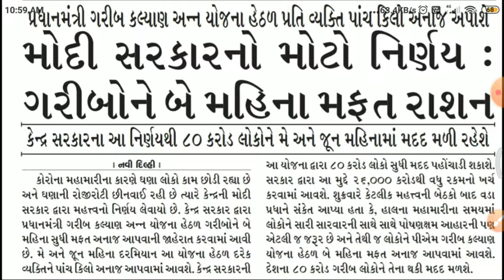બે મહિના મફતમાં રાશન કેન્દ્ર સરકાર નો મોટો નર્ણય by Kishan Rathod| important News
મફત રાશન
કેેન્દ્ર સરકાર નો મોોટો નિં
ફ્રે માં રાશન
કેન્દ્ર સરકાર ની યોજાઓ
રાજ્ય સરકાર ની વિવિધ પ્રકારની માહિતી
રાજ્ય સરકાર ની યોનાઓ
2 મહિના સુધી માફત રાશન
સરકાર ની નવી યોજના
સરકાર ની રાશન ની યોજના
સસ્તા અનાજ ની દુકાને
મફત અનાજ મળશે
Free food scheme
Shasta anaj ni dukane malse free ma rasan
center government scheme
Free anaj 2 mahina
Shasta anaj ni dukane 2 mahina free ma rasan
Kendra sarkarni Shasta anaj be yojana
rajya Sarkar ni anaj ni yojana
24 April na news free ma malse anaj rasan

2 april current of year 2021 in this session we discuss 22 April 2021 current affairs in our daily CA (current affair) so from various sources like the Hindu, economic Times, business standard, news on AIR ,DD news, PIB, PTI, etc.

The Hindu
22 april current affairs,
Daily current affairs crazy GK tricks, daily current affairs classes in Hindi, daily current affair CG, ,
Mahindra daily current aff
0 April current affairs,
1 January current affairs,
2 January current affairs,
3 January current affairs,
4 January current affairs,
5 January current affairs,
6 January current affairs